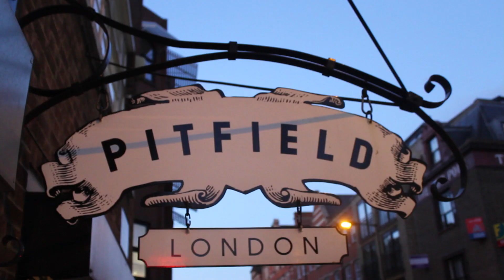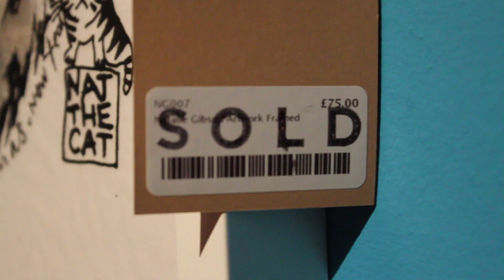Natalie Gibson A Retrospective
Video by KevinHolmesFilm.com

A look back at the launch event at Pitfield London, with Celia Birtwell, Eley & Kishimoto & guests.

This exhibition is running from October 7th - 31st 2014.